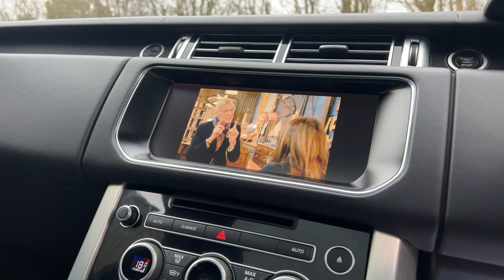2017/17 Range Rover 4.4 SD V8 Vogue - 2017 model year, 22" gloss black alloys & black styling pack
IMMACULATE RANGE ROVER 4.4 SD V8 VOGUE - 22" GLOSS BLACK ALLOYS - BLACK STYLING PACKAGE - PANORAMIC GLASS ROOF - 2017 MODEL YEAR - 2017 17 Registered in Firenze Red metallic with Ebony hide. 61,000 miles from new. For sale is a superb looking Range Rover 4.4 SD V8 Vogue which comes with over £9,000 of options including 22" gloss black alloy wheels, black styling package with contrasting Narvik Black roof, Ebony Alston headlining, 4-zone automatic climate control, rear centre console cooler compartment, atlas side graphic, full glass panoramic sliding sunroof, electrically deployable tow bar package, premium metallic paint, Narvik Black contrast roof, side running boards, adaptive xenon headlights with LED signature lighting, traffic sign recognition with lane departure warning, front electric seats with heating & cooling settings, rear heated seats, front fog lights, gloss black grand veneer, semi-aniline Ivory hide, privacy glass, rear view camera system, heated leather steering wheel, Meridian 825w surround sound system, DAB digital tuner, ambient lighting, Apple CarPlay, tyre pressure monitoring system, voice control, digital TV tuner with dual view function, touch screen navigation system with DVD player, hill descent control, Bluetooth connectivity, rain sensing wipers, on board computer. Fully prepared by ourselves to our exacting standards, this Range Rover 4.4 SD V8 Vogue is in a superb condition. VIEWING STRICTLY BY APPOINTMENT ONLY - FOR FURTHER INFORMATION REGARDING THIS VEHICLE AND ANY OTHER PRESTIGE OR PERFORMANCE MARQUE IN STOCK, PLEASE CALL SALES DIRECT ON 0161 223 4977. VEHICLE FINANCE SPECIALISTS OFFERING COMPETITIVE H.P, L.P & P.C.P DEALS AND PART EXCHANGE PRICES - PLEASE VISIT OUR FOR FURTHER INFORMATION. NATIONWIDE DELIVERY AVAILABLE, INTERNATIONAL ENQUIRIES WELCOME